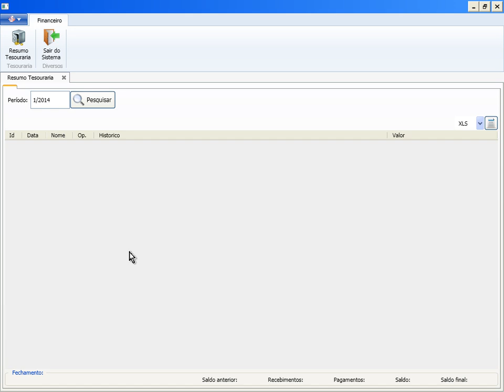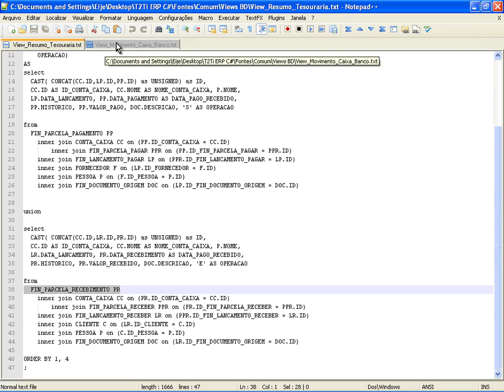T2Ti ERP - C# - Tour Primeiro Ciclo - Bloco Financeiro - Tesouraria